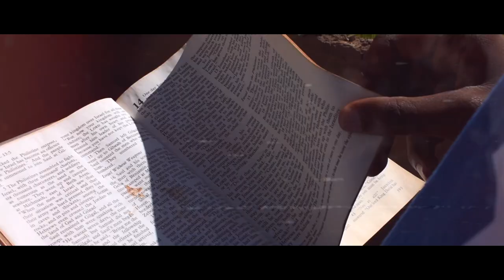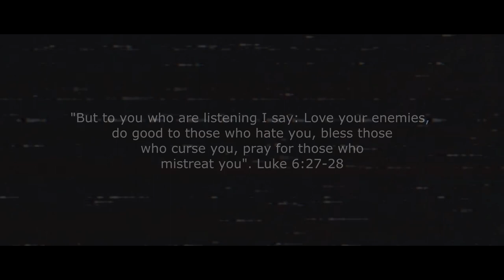Lester Matthews - Mingen Koti Ft Musa Usa (Official MV)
Mingen Koti Official Music Video
Performed by: Lester Matthews & Musa Usa
Directed by: @realmusanda
Cinematographer: Jabulani Jay
Edited by: Anixbayi Productions
Set,costume & make up design by: Anixbayi Productions
Shot on location @Chavani Village
Actors:
Matimu Mashele
Rofhiwa Mufamadi
Mahlori Perfection
Lala T
Ntombhi
Copyright reserved.